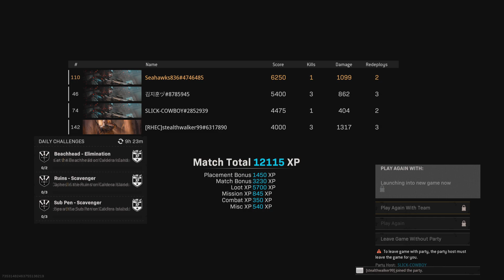Call of Duty: Modern Warfare_20221016153647